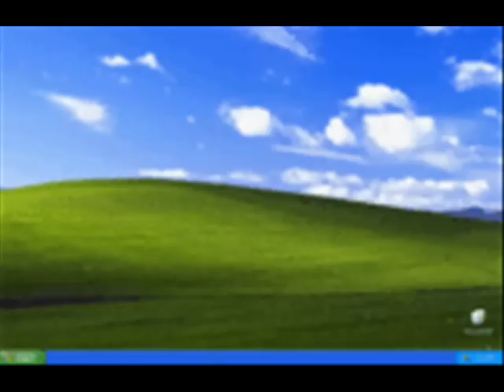Weegee Knows where you live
Weegee pics, i know some were used b4 but some r new